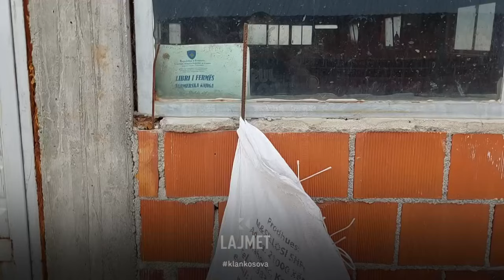Infektimi me brucelozë - 23 lopë “tmerrojnë” dy fshatra - 08.10.2023 - Lajmet